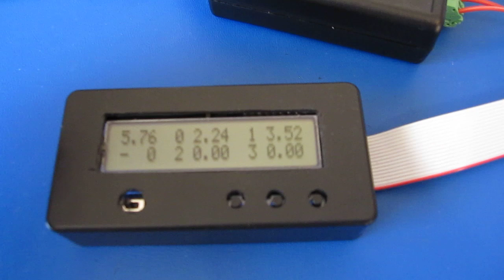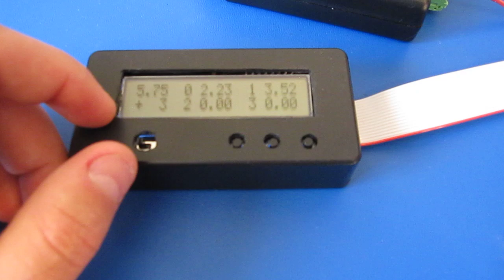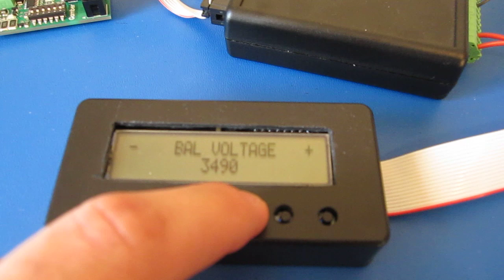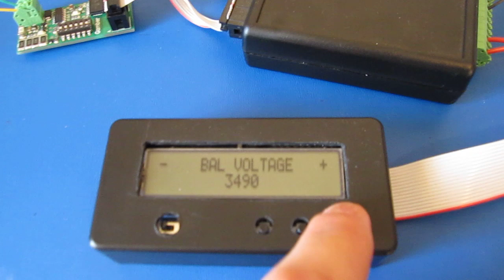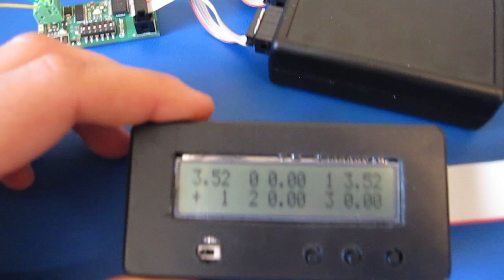Electric Motorcycle Build #14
Taking a look at the "finished" BMS system and it's features. Essentially all the settings are adjustable on the fly, making it convenient and easy to use...

All the data presented on the display is updated once per second.

Rough Current Consumption Figures for the Remotes
Digital Communications Active ~15mA
Standby (when main board is off) ~4mA

Therefore the LiFePO4 cell died under a 15mA load... You can see how quickly the voltage of the LiFePO4 cell drops when under 2.5V/Cell. There is essentially no energy left in the cell.

More mechanical stuff involving mounting the batteries is yet to come!

Bike Specs
Motor - ME-1003
Controller - Alltrax 7245
Batteries - LiFePO4, 70AH, ~80V
BMS - Custom
Chain - 428 O-Ring
Gearing 15T Front, 55T Rear
Range ~100km
Top Speed ~130km/hr